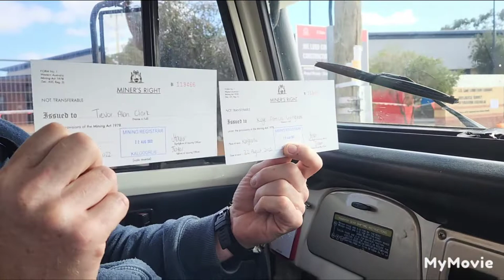Kalgoorlie to Leonora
left our free camp in Kalgoorlie, grabbed our miners rights, fuelled up and headed to Leonora our last night in civilisation